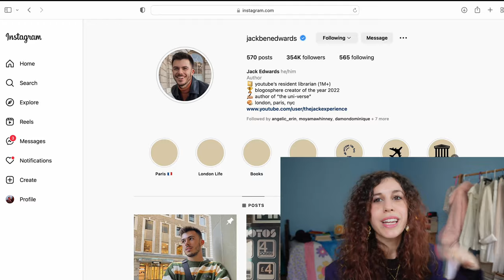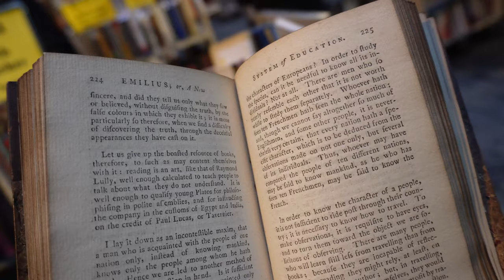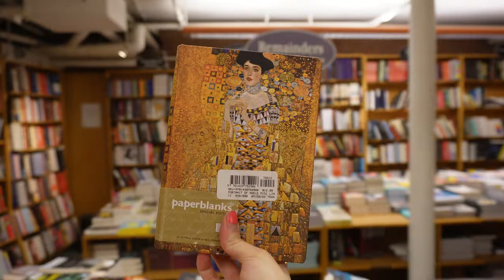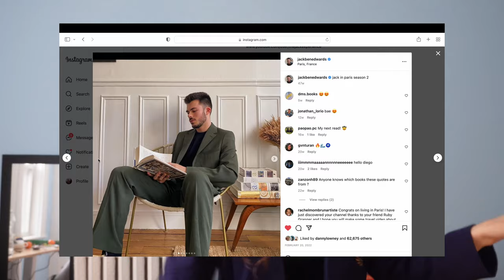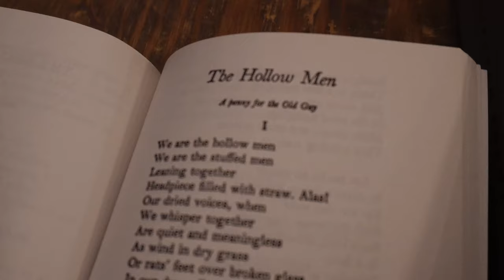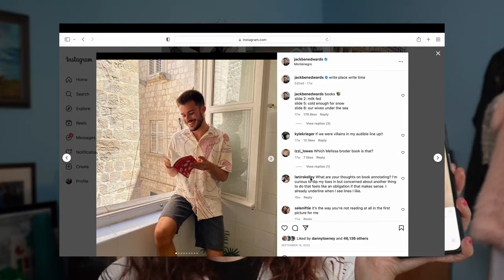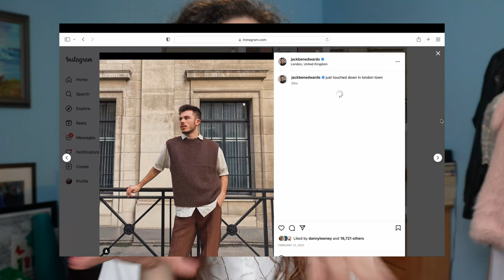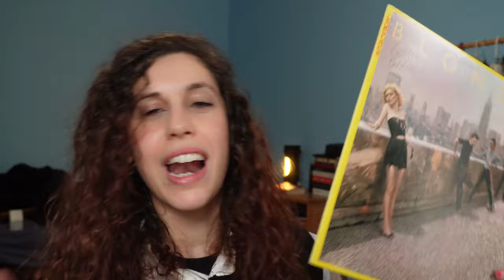Dressing Like @jack_edwards for a week *books, music, fashion, activities*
So this week we are dressing like @jack_edwards   because I genuinely have no idea. Jack Edwards is a book Youtuber, or booktuber that combines pop culture, navigating your 20's and books in a way that is super relatable. I feel like he has a great retro academia style that is begging to be explored

Grolier poetry shop
Harvard bookstore
Brattle Book Shop
Nuggets record store
Bukowski Tavern

Books:
Norwegian Wood
The Elegance Of The Hedgehog
Sarong Party Girls
Piranesi
Daisy Jones & The Six

Books I left out due to time:
Normal People
I Am The Messenger

ABOUT THIS SERIES:
I explore different cultural icons and creatives who I feel have impacted society in a specific way